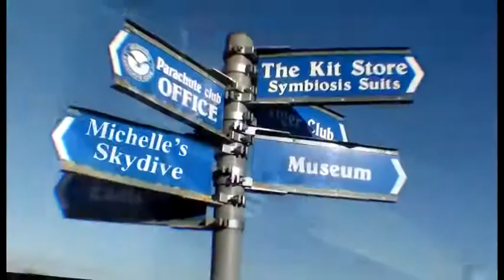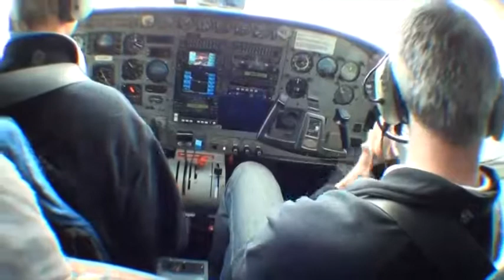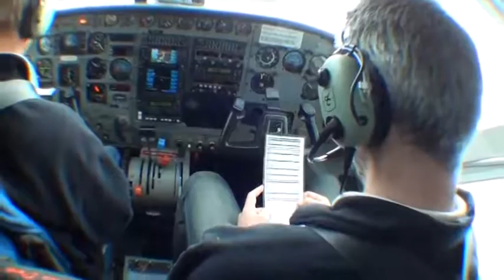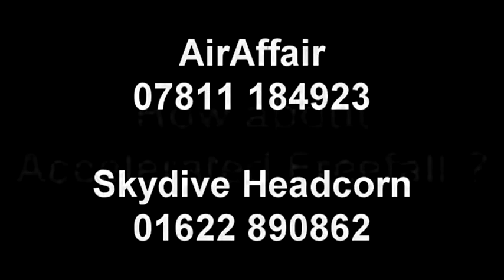Michelle Lofting Tandem Skydive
Mchelles jump at Skydive Headcorn on 5th June 2012 filmed b Bernard Devine of AirAffair 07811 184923